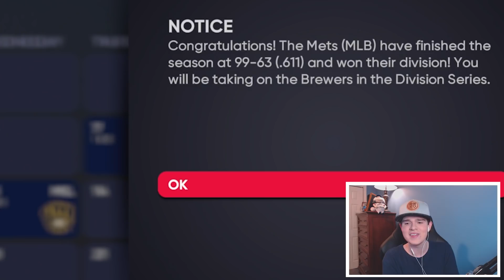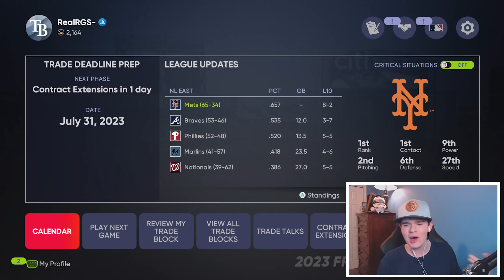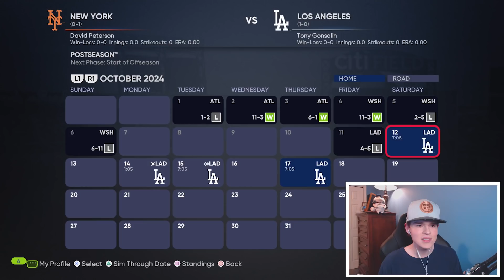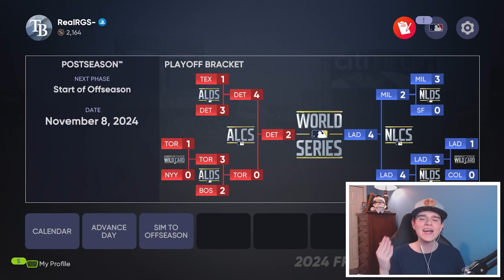New York Mets Rebuild because Steve Cohen has Unlimited Money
New York Mets Rebuild
NEW YORK METS REBUILD! MLB The Show 21 Franchise

mlb the show 21 max scherzer mets